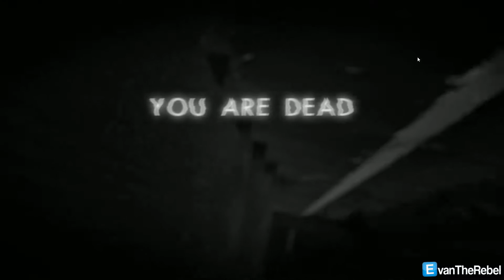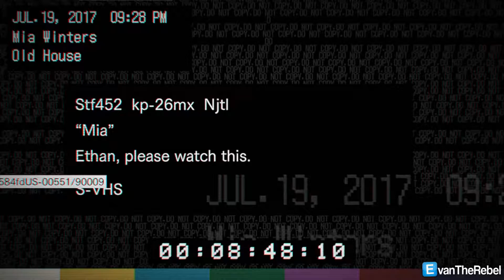Evan Plays Resident Evil 7 | Part 3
I made some friends...